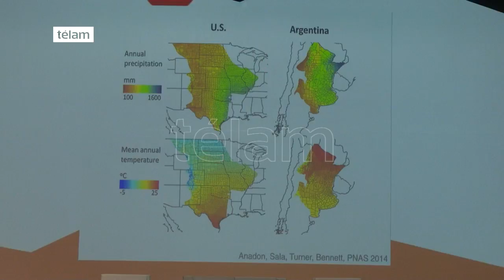INTA en CREATech: colaboración, la plataforma para la innovación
Avances en edición génica y el desafío ante los alimentos artificiales fueron los temas de la agenda del instituto en el evento tecnológico organizado por Aacrea en Córdoba, con 4000 productores presentes. Investigación, extensión y articulación para encarar los desafíos del agro.
Los nuevos conocimientos sobre bioinformática aplicada a genómica, base para los avances en edición génica, y la carne sintética como tecnología disruptiva que obliga a repensar el futuro de la producción de carne, se dieron como ejes de las disertaciones del INTA en CREATech, el evento organizado por Aacrea con la participación del instituto, en el estadio Orfeo de la ciudad de Córdoba. Ante 4000 productores, destacaron la importancia de ensamblar investigación, extensión y articulación como plataforma de la innovación para enfrentar los desafíos del agro.